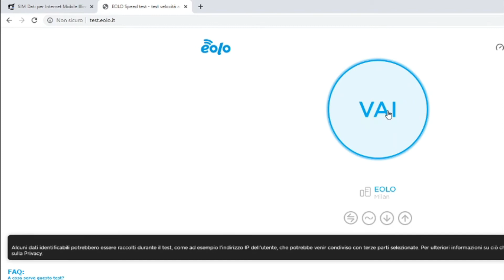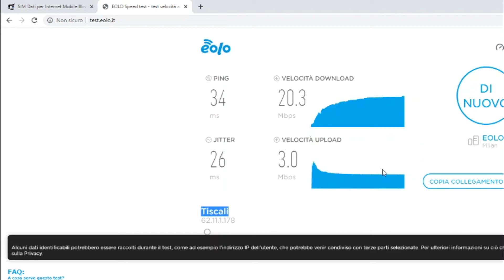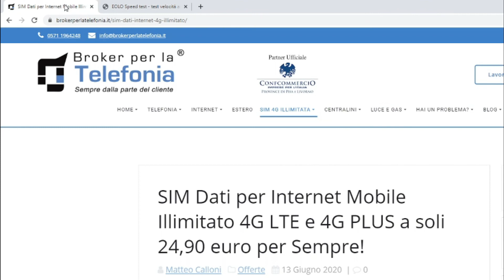ADSL Lenta Cosa Fare | Broker per la Telefonia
ADSL Lenta Cosa Fare | Broker per la Telefonia. Abbiamo tutte le soluzioni per darti internet veloce!
Molte persone la sera si trovano a non poter navigare ad una velocità decente.

Magari non riesci ad aprire nemmeno una foto o caricare un video su YouTube. Per non parlare di guardare film…

La navigazione su Google diventa inaccessibile e le pagine non si aprono… che rabbia!   Sei stanco di avere la tua ADSL lenta?

Wi-Fi Infostrada lento, linea ADSL TIM lenta, Vodafone ADSL lentissima, oppure è la linea ADSL Fastweb ad andare lentamente, ecc…

Conosciamo bene questo tipo di problemi!

Ciò è dovuto alla centrale telefonica distante da te o satura, dove gli investimenti di Telecom/Tim o Infostrada o Vodafone ormai sono soltanto un miraggio e dove i paesi africani ormai navigano molto più velocemente di noi!

Noi abbiamo tutti i tipi di soluzione per internet con qualunque gestore telefonico.

Sia tutte le offerte telefoniche di tutti i principali gestori come: Tim, Vodafone, Fastweb, Wind/Tre/Infostrada ma anche Linkem, Eolo, e molti altri!

Per questo motivo siamo sicuri di poter risolvere il tuo problema di ADSL lenta e far si che tu possa navigare ad un’ottima velocità!

Possiamo vendere tale servizio 4G Illimitato anche a tutte le scuole, pubbliche amministrazioni e forze dell’Ordine.

Quello che riusciamo a darti è la nostra migliore offerta 4G ILLIMITATO:

– INTERNET PER CASA ED UFFICIO IN MOBILITÁ OVUNQUE VUOI!
– PRESTAZIONI SUPERIORI ALLA FIBRA OTTICA 100 MEGA!
– PREZZO BASSO E FISSO, NESSUNA SORPRESA IN BOLLETTA.
– DOWNLOAD ED UPLOAD PAZZESCHI!

GUARDA QUESTO VIDEO, OSSERVA LE PRESTAZIONI E VALUTA DA TE COME POSSIAMO RISOLVERE QUALUNQUE PROBLEMA DI ADSL LENTA!!

Broker per la Telefonia & Consulenza SRL è l’Unica Società che tratta i settori della Telefonia, Internet, Energia e Gas con Recensioni sempre a 5 Stelle!

Abbiamo in esclusiva dal 2015 una Sim Dati per Internet 4G Illimitato sotto Rete Vodafone.

Siamo molto preparati nella costruzione di siti Web, Pagine Facebook, Pagine Google e Youtube.
Siamo stati chiamati su varie Televisioni e Giornali Nazionali per quello che facciamo, tra cui Striscia la Notizia ed il Corriere della Sera.

Scarica l’Ebook Antitruffa del nostro Fondatore ed Amministratore Matteo Calloni, ed evita così qualunque truffa Telefonica o Energetica: